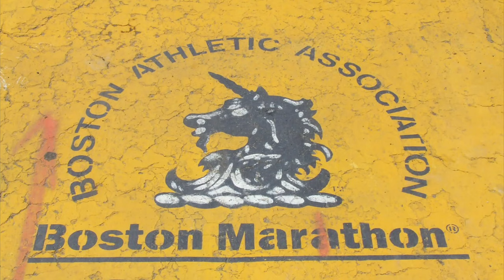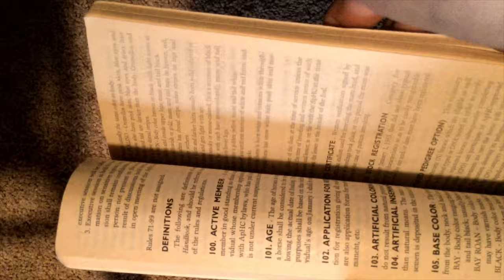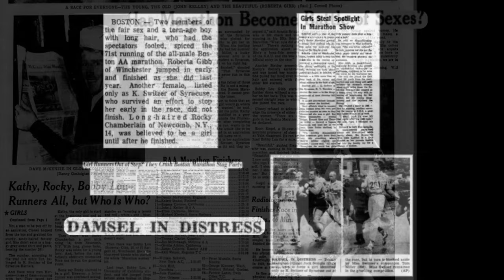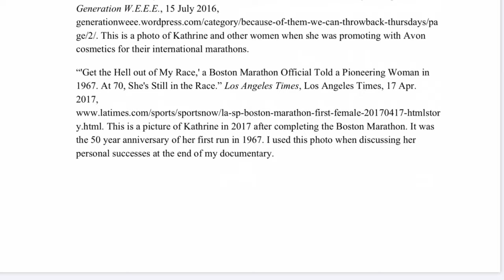261- Grace Moeller, Blue Earth County, New Horizons Club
How Kathrine Switzer broke the barrier into women’s distance running.